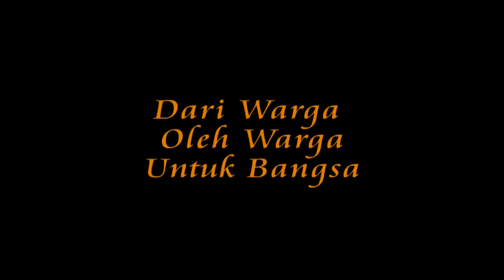Grabag Tv : Liputan "Kesenian Soreng" di "Kesenian Borobudur Akhir Pekan"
Video Liputan "Kesenian Soreng" di "Kesenian Borobudur Akhir Pekan"